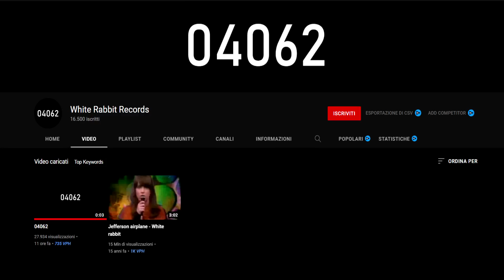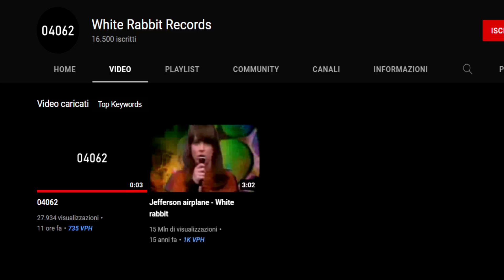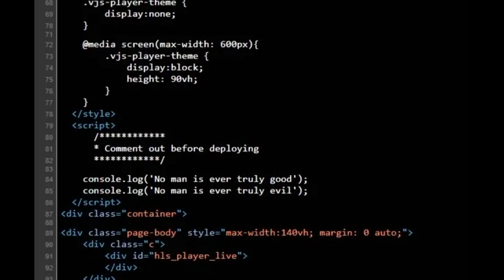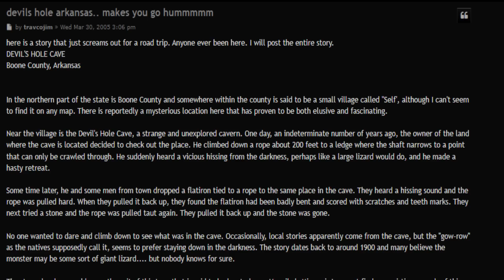Il MISTERO più GRANDE della WWE!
•▼APRIMI, SONO IMPORTANTE EH!▼•

La storyline di White Rabbit sta mandando fuori di testa l'intero WWE Universe ma non solo, chi si cela dietro quello che a tutti gli effetti sembra essere diventato il più grande mistero della WWE?!

Bray Wyatt è il White Rabbit? Aleister Black pronto a tornare? O un banale Karrion Cross?

Analizziamo insieme tutti gli indizi ricevuti!

(Grazie a SpazioWrestling e Shield of Wrestling per gli articoli in questione)

2 anni con 4 mesi gratis!
Promozione di 30 giorni: soddisfatti o rimborsati!

Grazie a @__steb_graphics__ per l'intro!

All WWE programming, talent names, images, likenesses, slogans, wrestling moves, trademarks, logos and copyrights are the exclusive property of WWE, Inc. and its subsidiaries.